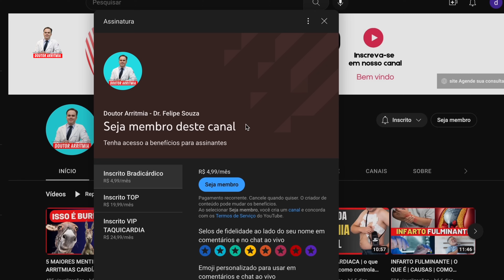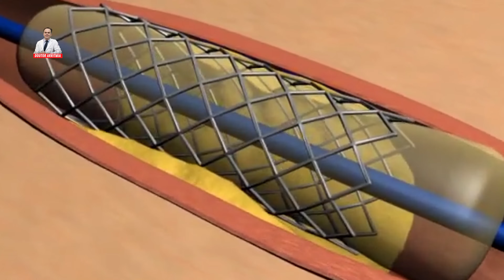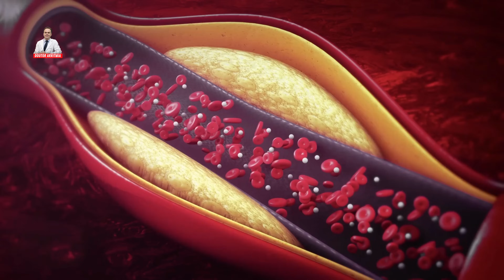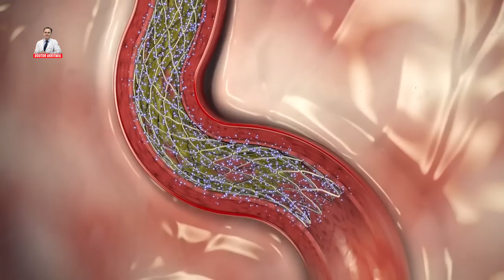QUAL O PRAZO DE VALIDADE DE UM STENT? QUAL A DURAÇÃO DE UM STENT no coração?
⌚️ Melhores relógios (custo beneficio) que registram o ECG
Apple / IOS

🚨 Melhores medidores de pressão arterial que registram também a frequência cardíaca

⛑️ Oxímetro de pulso digital que permite saber a sua saturação e os batimentos cardíacos

📲 Entre no nosso grupo oficial do WhatsApp para ter acesso a novidades

O Dr. Felipe Souza - cardiologista especialista em arritmias cardíacas, marcapasso e ablação explica um pouco sobre esse importante tema. Neste canal abordamos assuntos relacionados às arritmias cardíacas e estimulação cardíaca artificial. O Dr. Felipe Souza é um cardiologista especializado em arritmias cardíacas, estudo eletrofisiológico, ablação por radiofrequência e estimulação cardíaca artificial (marcapasso, ressincronizador, cardiodesfibrilador implantável). Todos os vídeos neste canal são de cunho informativo e não podem ser tomados como base decisória em seu tratamento.

Dr. Felipe A. O. Souza –  Cardiologista – Eletrofisiologista - Marcapassos RQE 32.017

00:01 Prazo de validade de um stent
01:05 O que é um stent
02:55 O prazo de validade é de
05:30 Sintomas de reestenose
07:55 Importante saber disso